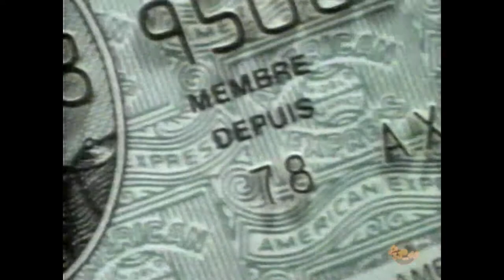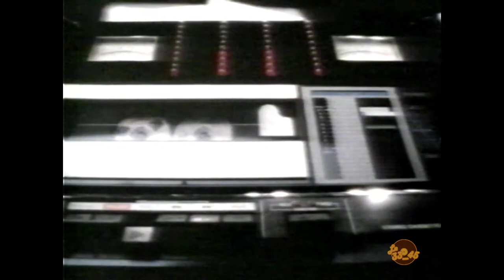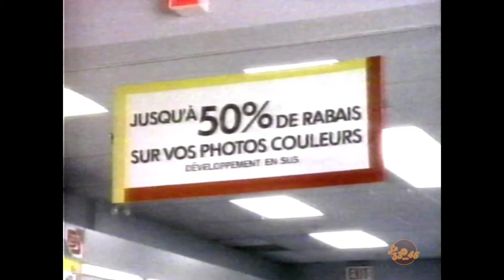Pierre Labelle.... Job de fou! Spectacle avec pubs. TVA 1987